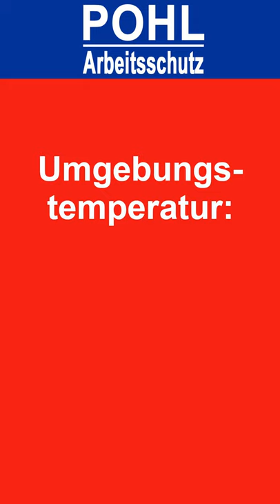Kühlweste Bodycool 2BSafe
Die Kühlweste Bodycool 2BSafe hat Warnschutz gemäß EN ISO 20471 Klasse 2. Diese Kühlweste nutzt die H2O-Technik zur Kühlung. Wie akiviere ich eine Kühlweste mit H2O-Technik? Thumbnail am Ende des Shorts anklicken!